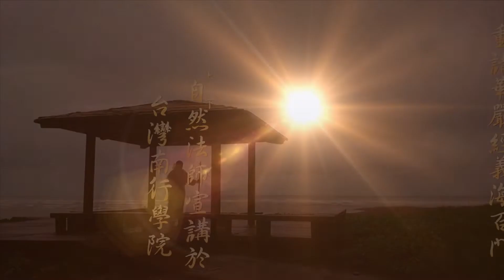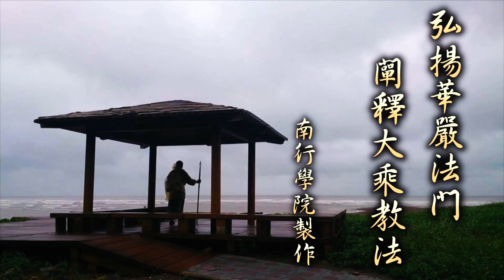字幕版《華嚴經》課目之重講《華嚴經義海百門》 0019 - 上自下然法師宣講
《華嚴經》課目之重講《華嚴經義海百門》 0019

教授法師 : 上自下然法師宣講

宣講地點：南行學院

宣講時間：公元2017年5月27日

宣講課目：華嚴經義海百門

隨 堂 教 材

隨堂教材來源於大藏經：

《華嚴經義海百門》之緣生會寂門第一（自然法師校對）

本講隨堂教材：
緣生會寂門第一：二入法界者

與虛空界等遍通一切。
隨處顯現無不明了。

本堂摘錄：覺海虛空起 娑婆業浪流

覺心必定能覺故，所以現前時呢，「覺心」就是我們現在來思惟我們自己覺心的作用，覺心必定能覺，所以必定能覺，在你現在的每一個起心動念，當下這一念之中，拿這一念之中啊，來做譬喻，來做參考。

這一念現前時，最初從覺「覺」中現他之時，「覺」是這個念嗎？不是。他雖然在這一念上，但是最初現這個念時，是這個念嗎？不是。所以你最初會體會到一個什麼？叫虛空嘛。所以那個虛空就是我們常講的「覺海虛空起 娑婆業浪流」那就是覺心隨緣之時啊。因為覺心隨緣之時，就在緣起的作用上面，你就會明白，覺心從來非種種緣的虛空嘛。所以在三界之中，第一個呈現就是「無色界」呀，非想非非想啊，他就是無色界啊。你能說他是什麼色？他非色。但是你永遠要知道這個非色，用到覺心隨緣正在下界時，就是隨著眾生的這個緣起變化，隨緣正在陳布陳列之時，安布之時，《華嚴》就要講到這個安布嘛。覺心正在隨緣安布時，講到這個無色就是什麼？就是要現色之時嘛。

所以剛剛你在那一念明白那一念之中，那個念中一定有什麼？有感受有色相。但能現出來時，你就知道那個覺心都還非色。因為你都不能說，我現在知道我這一念的覺心是什麼？什麼樣的念相或念中的色彩或形態嘛？他是哪個形態？哪個念中的色彩？他又是哪一個？他要只是哪一個念中的色彩，那你只知道那一念，其他你就不知道了嗎？你會發現，那一念就是啊。所以現前時，雖然我們已經很難體會到大覺心體的本來面貌，但是你多少就用到我們現在薄地凡夫你都可以思惟的了，覺心現出感受那叫，不要講到欲了，就感受現前時，就叫有色。你現出有色前，那能現那個還是無色嘛。就因為覺嘛，必定是覺。就在這一念上，你都能夠慢慢體會到，有一個無色界嘛。那無色界現前，你就馬上看的就是有色嘛。你要看到有色處，那已經叫下界。

心就一步一步再往下隨緣了。看到有色處，你反而是越來越走進如是色中的根本的現在隨起的情境呐。所以你是明明剛開始知道那個色，再後來就逐情，逐那個境界，那叫欲界了。那已經到欲界了。但是從無色到欲界就在那一點上，啪，就已經到欲界了。凡夫是到欲界之中想要回頭，那叫難呐。但你不知道覺心就是這樣子，一刹那之中就到欲界。你將來證得，就算你不要證得明心見性，你真的能夠在世間法中四禪八定，你真正到了無色界定，你馬上你知道什麼是色，只是你心中永遠非色。所以那叫無色界定。你怎麼會不知道色呢？上界能知下界事啊。